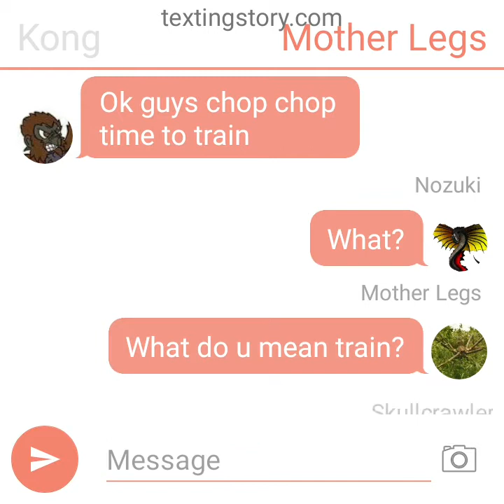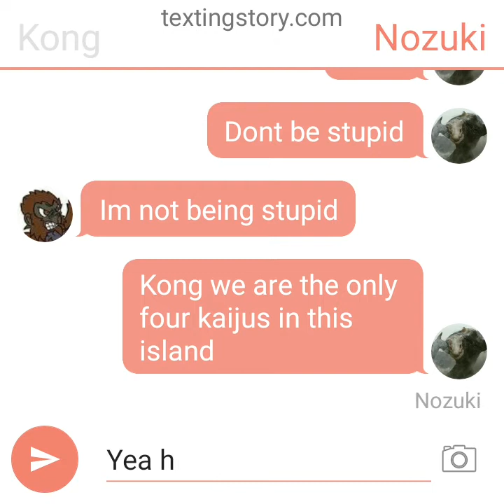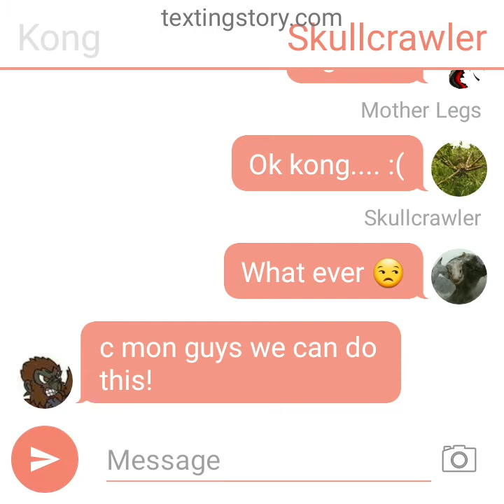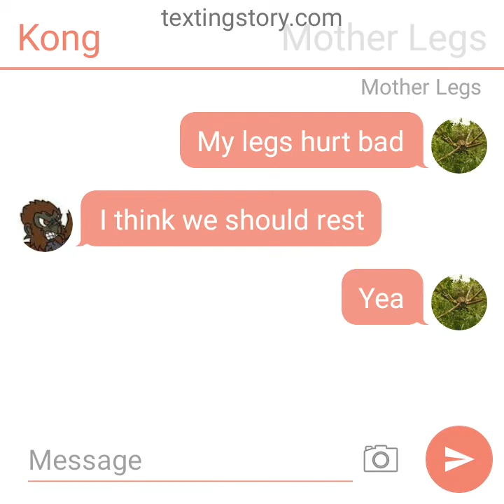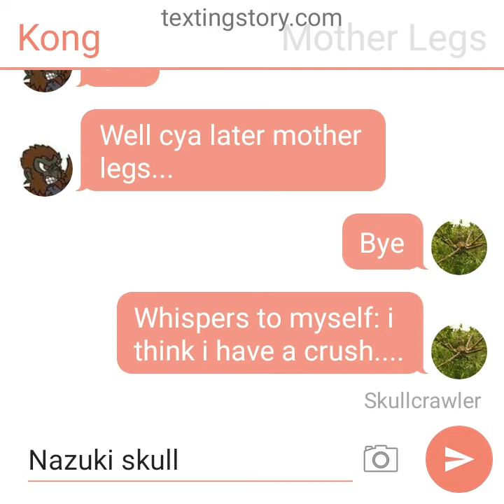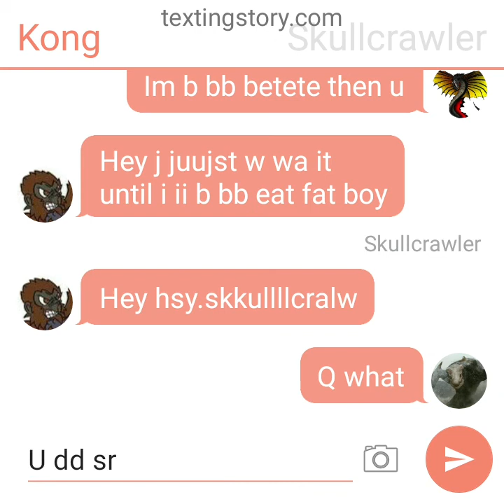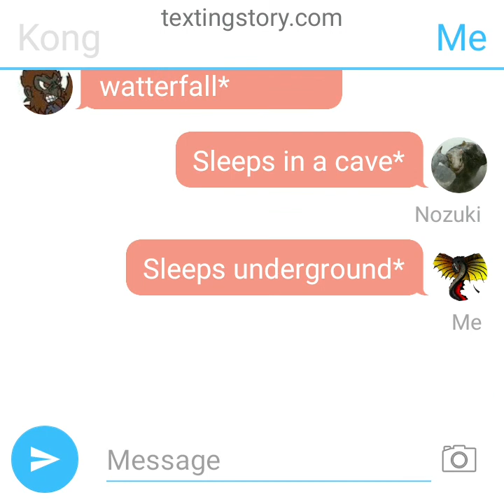meanwhile kong and his only three kaiju friends at skull island....